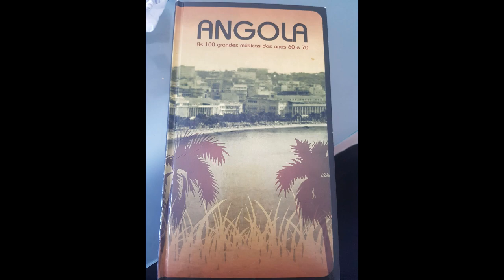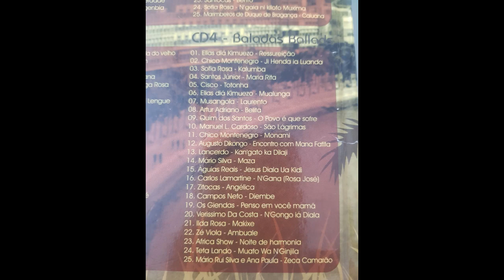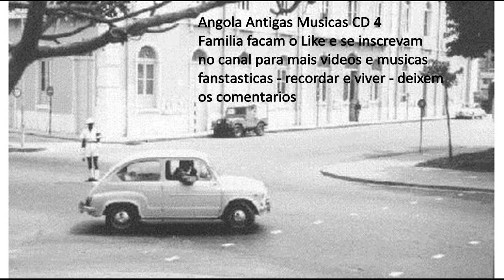Time Travel Back to the Sixties and Seventies with CD 4 Angola Musicas!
CD4- Baladas Ballads

01. Elias diá Kimuezo - Ressureição

02. Chico Montenegro - Ji Henda ia Luanda

03. Sofia Rosa - Kalumba

04. Santos Júnior - Maria Rita

05. Cisco-Totonha

06. Elias diá Kimuezo - Mualunga

07. Musangola - Laurento

08. Artur Adriano - Belita

09. Quim dos Santos - O Povo é que sofre

10. Manuel L. Cardoso - São Lágrimas Chico Montenegro - Monami 11.

12. Augusto Dikongo - Encontro com Mana Fatita

13. Lancerdo - Kan'gato ka Dilaji

14. Mário Silva - Maza

15. Aguias Reais - Jesus Diala Ua Kidi

16. Carlos Lamartine - N'Gana (Rosa José)

17. Zitocas - Angélica

18. Campos Neto - Diembe

19. Os Giendas - Penso em você mamã

20. Verissimo Da Costa - N'Gongo iá Diala

21. Ilda Rosa - Makixe

22. Zé Viola - Ambuale

23. Africa Show - Noite de harmonia

24. Teta Lando - Muato Wa N'Ginjila

25. Mário Rui Silva e Ana Paula - Zeca Camarão